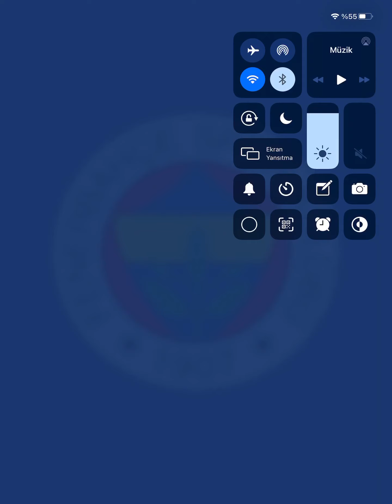Fenerbahçe Fubo Rolls Oyunu Tüm Seviyeler